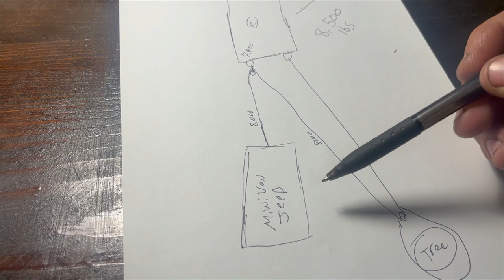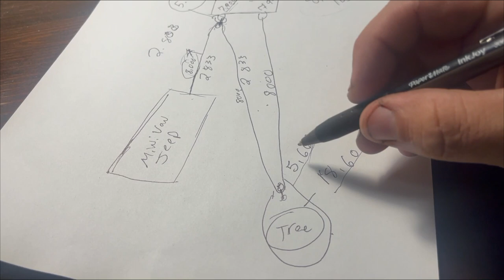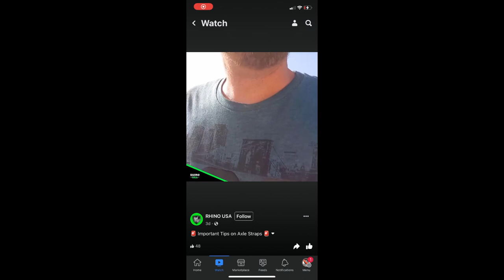Why are we not useing winch blankets??